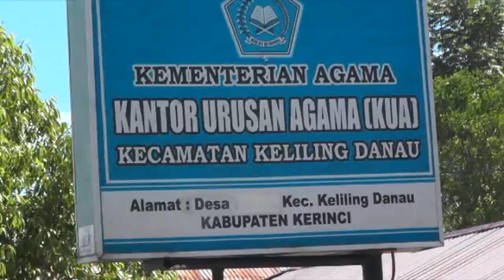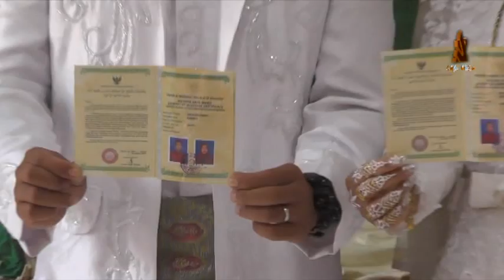part 1 Video Dokumentasi Pernikahan Fredian Gustiawan & Nurul Asikin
Video Dokumentasi Pernikahan Fredian Gustiawan & Nurul Asikin, Akad Nikah 10 & Resepsi 12 Oktober 2020